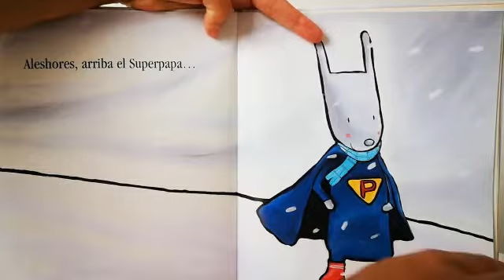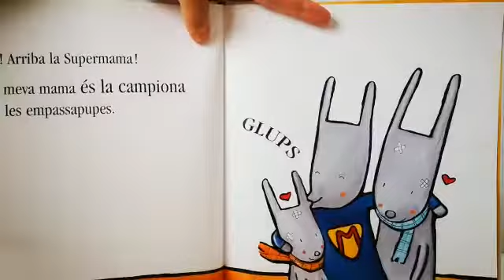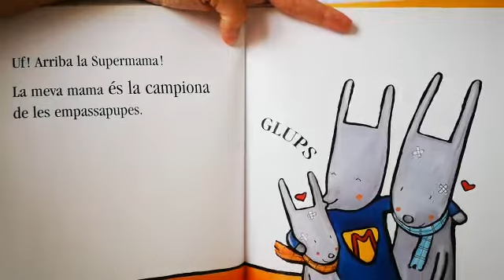CONDE D'INFANTIL SAFASABADELL: L'EMPASSAPUPES